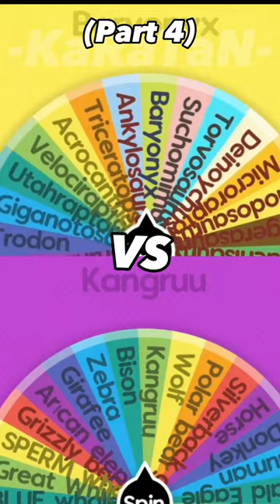Dinosaurs VS Modern Day Animals (Part 4)